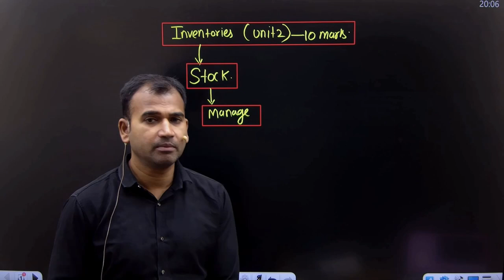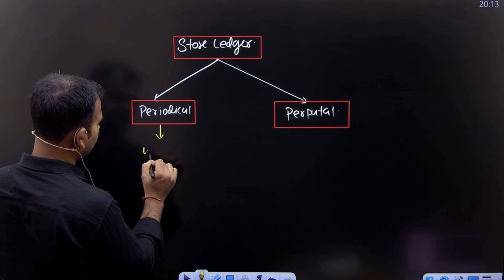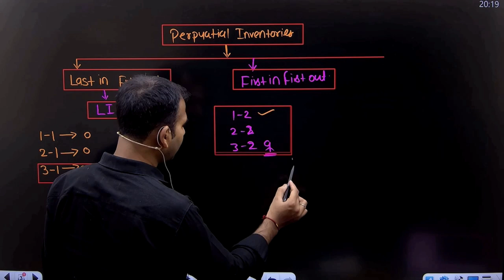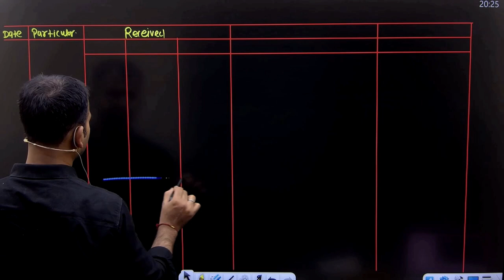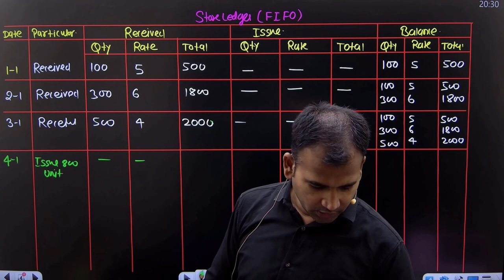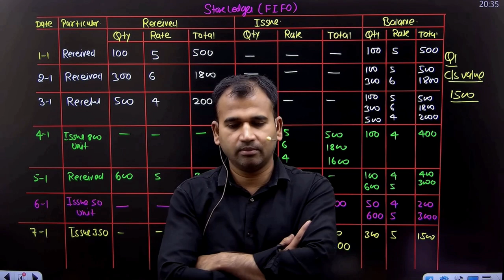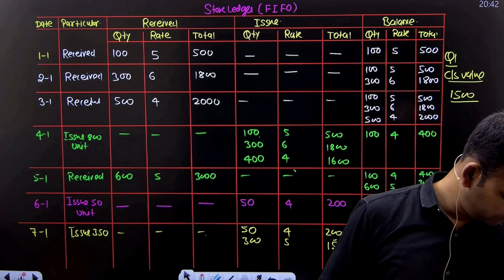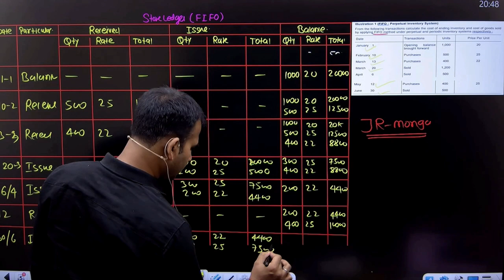Basic Concept and FIFO Method | Inventory | Part 1 | Financial Accounting for bcom | By Anuj sir